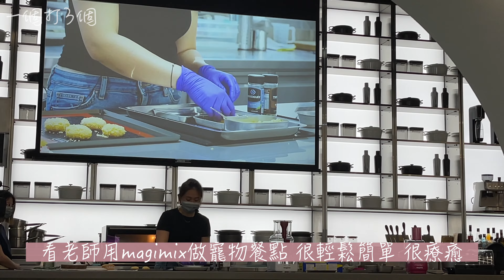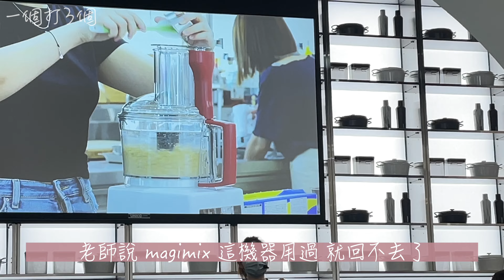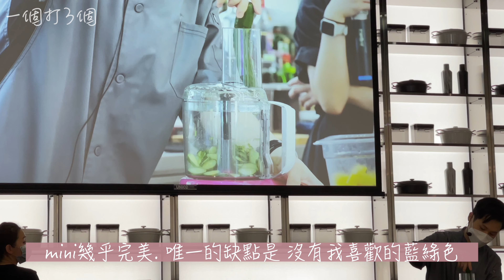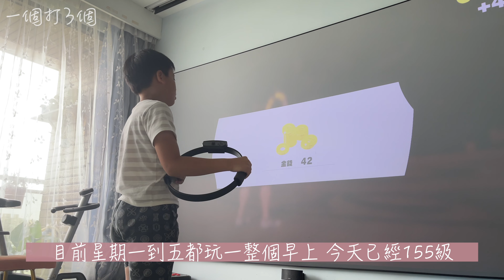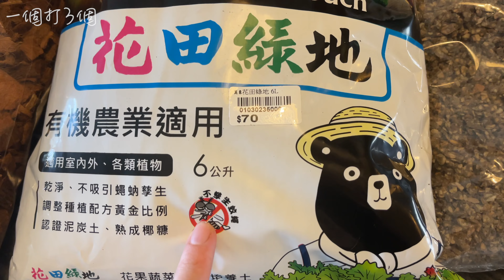健身環大冒險/植栽生活/包水餃/magimix/狗食製作/龜背芋修剪 主婦日常(V155)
時間過得超快的,暑假已經過了一半, 今天影片的內容夾雜著一個月前的活動還有這幾天的近況～